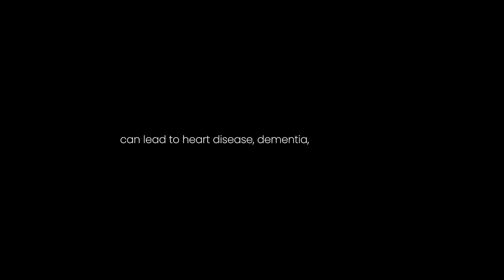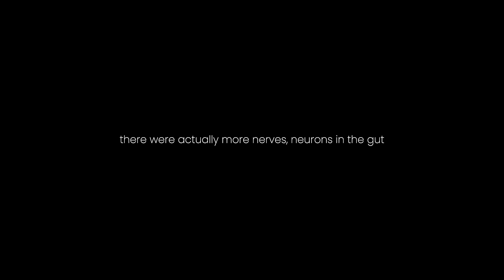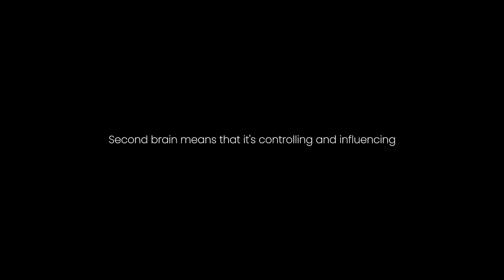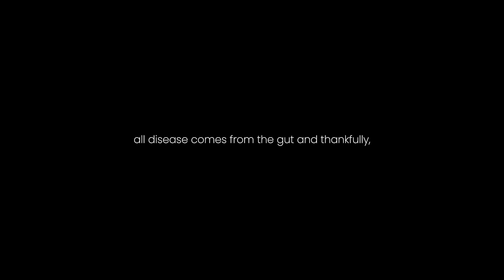How Your Gut Health Determines Your Life Span | Dr. Steven Gundry - Renowned Heart Surgeon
In this “Lessons” episode, Dr. Steven Gundry reveals how your gut health may be the single most important factor in determining your lifespan. He explains how the gut, often called the “second brain,” plays a central role in everything from heart disease and dementia to brain fog and inflammation. Drawing from both cutting-edge research and ancient cultures, he shows how most modern diseases begin in the gut due to damaged microbiomes and chronic inflammation—and why restoring that internal ecosystem through diet and lifestyle is key to reversing illness and achieving long-term health.